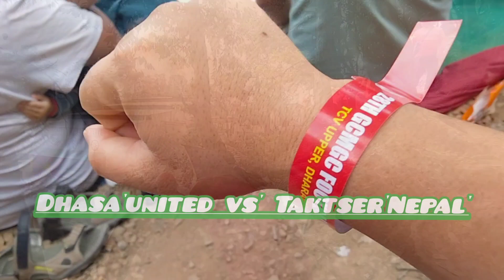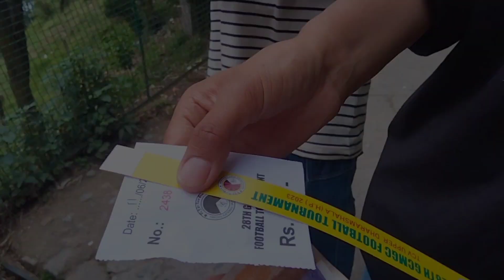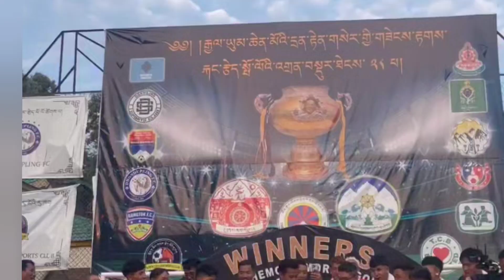GCMGC 2023 FINAL་Sunday 10th June 03:30 PM (IST)Upper TCV School Football Ground🤟🤟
Im་very་ inspire་all་of་them.་They་are་our་inspiration་.་Im་very་proud་of་both་teams.་ Both་teams་were་playing་very་well་.་Thank་you་so་much་all་of་you.་I་full་support་dhasa་united་team་because་because་they་played་name་of་dhasa་.་But་I་also་pray་both་teams་because་both་teams་playing་super་.་I་had་enjoyed་lot་🤟🤟🤟🤟🤟🤟🤟 Buddha་always་bless་you་all་❤️❤️❤️❤️